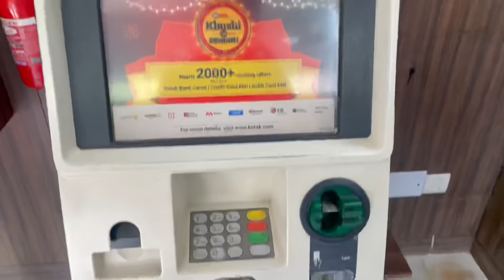GULZAAR BHAI चले ससुराल 😂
deepanshchhani...

RAM RAM